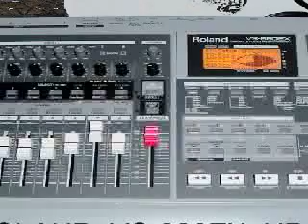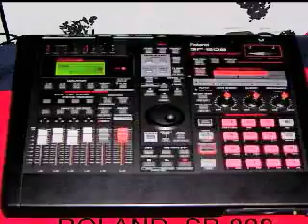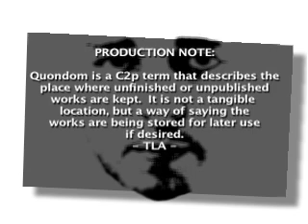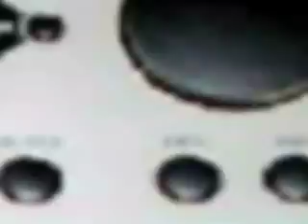Dark Halls & Hollow Walls (Instrumental) (Audio)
Song: Dark Halls & Hollow Walls (Instrumental), Artist/s: TLA, Composer/s: TLA, Album: Mix Demo Q (Quondom) (Instrumental Version), Track: 4of13, Disc: 1of1, Year: 1999, Project: Mix Demo Box Set (C)&(P) Cipher-Tu Productions [C2p] 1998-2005 sample free and 100% original, all rights reserved. Mix-tape intended for non-profit entertainment purposes only! The distribution and or selling of this product is strictly prohibited. This 15 album box set documents the complete exhaustive archival of the production progress at C2p. Starring the C2p forefathers: "The Infinite" (JC, Charleston & MIC, Smack Dog & Tots, Southside & Ton- from '99, 4-duece to 45th for life). Created and performed in Minneapolis, MN 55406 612 USA. Produced, arranged, compiled and uploaded by TLA for C2p in association with hard work and developing talent. cipher2.com PARENTAL ADVISORY EXPLICIT CONTENT